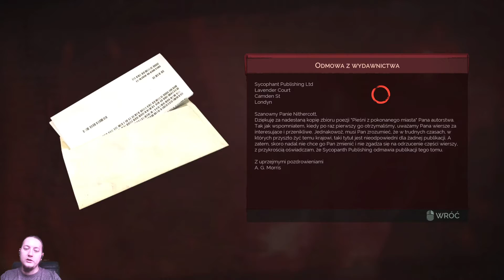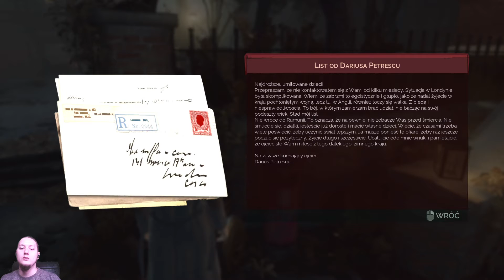Sekret z Rumunii - Zagrajmy w Vampyr #5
Siemka :)

Zapraszam do kolejnego odcinka, w którym dowiemy się czegoś więcej o siostrze Crane i mieszkańcach Whitechapel, zabierzemy się wreszcie za misję główną no i nie obejdzie się również bez walki :)

Miłego seansu i zapraszam do komentowania :)